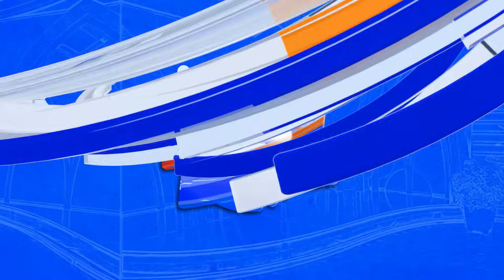Маҳфуза Боботиллаева: - "Мен Болаларимнинг Қулиман"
"Омон-Омон" дастурининг расмий саҳифаларига аъзо бўлинг!